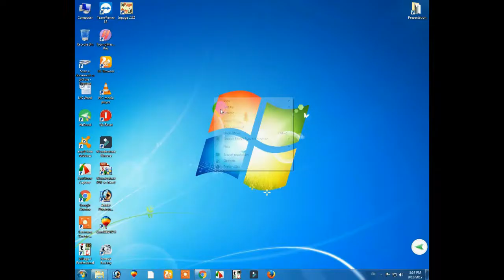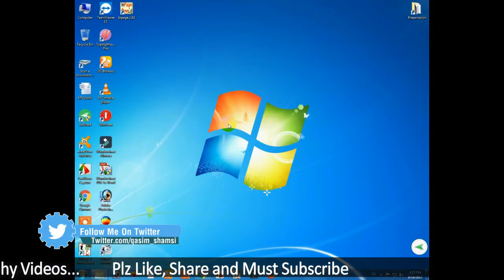How to Fix setting of scanner for permanently by Qasim Shamsi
Fortunately, modifying the scanner settings is an easy task. Choose Start Control Panel. Click View Scanners and Cameras. Click any scanner in the Scanners and Cameras area and then click the Scan Profiles button.